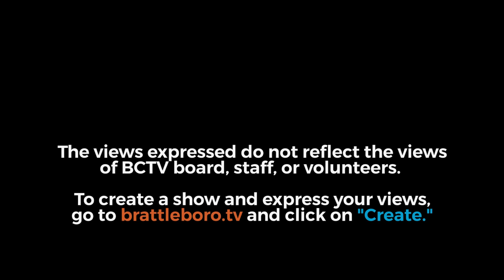Vernon Selectboard: Vernon SB Mtg 7/6/21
00:00 - Call to Order

00:00 - Selectboard Regular Meeting

00:08 - Welcome / Pledge of Allegiance

01:20 - Additions to the Agenda

00:00 - Chair’s Remarks

00:00 - Open Public Comment for Items not on the Agenda (please limit comments to 3 minutes)

03:00 - Guests
Maddy Arms

11:50 - Approval of Minutes
Special Meeting-June 11, 2021
Special Meeting-June 24, 2021
Special Meeting-June 29, 2021
Special Meeting-July 2, 2021

13:00 - Treasurer’s Report

WARRANT:25-T Accounts Payable -$19,230.16
 FY20-21 Final Warrant1-T Accounts Payable -$121,836.9324S
 Payroll -$9,019.7725S
 Payroll -$8,328.8826S
 Payable -$16,414.17
14:50 - Balance Sheet of All Funds
18:00 - Storage Area Relocation
26:30 - American Rescue Plan Act: Appointment of Town Authorize Representative and Town Contact

35:30 - Town Administrator Report

40:50 - Town Hall Update
43:46 - Website Update

46:30 - New Business
46:30 - 1. Humane Society Contract Approval
49:00 - 2. Approval of expenditure to repair well at recreation facility.

52:00 -Executive Session to discuss the appointment or employment or evaluation of a public officer, 1 VSA 313 (a)(3)

52:30 - Upcoming Meeting Schedule

Selectboard Regular Meeting—Tuesday, July 20, 6:30 pm

53:00 - Adjournment